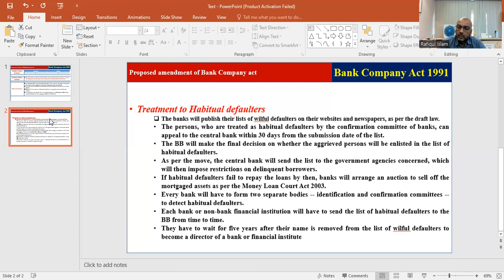নতুন প্রস্তাবিত ব্যাংক কোম্পানি আইনের সংশোধনিতে কি আছে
The banks will publish their lists of wilful defaulters on their websites and newspapers, as per the draft law.
The persons, who are treated as habitual defaulters by the confirmation committee of banks, can appeal to the central bank within 30 days from the submission date of the list.
The BB will make the final decision on whether the aggrieved persons will be enlisted in the list of habitual defaulters.
As per the move, the central bank will send the list to the government agencies concerned, which will then impose restrictions on delinquent borrowers.
If habitual defaulters fail to repay the loans by then, banks will arrange an auction to sell off the mortgaged assets as per the Money Loan Court Act 2003.
Every bank will have to form two separate bodies -- identification and confirmation committees -- to detect habitual defaulters.
Each bank or non-bank financial institution will have to send the list of habitual defaulters to the BB from time to time.
They have to wait for five years after their name is removed from the list of wilful defaulters to become a director of a bank or financial institute.